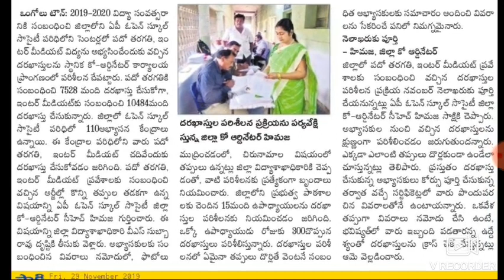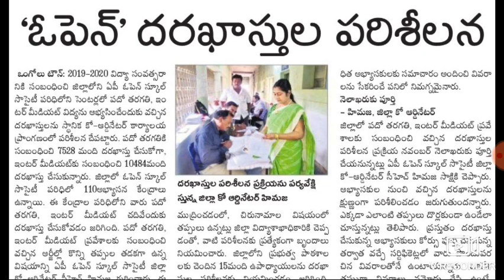AP OPEN SCHOOL SOCIETY II 10TH, INTERMEDIATE APPLICATION VERIFICATION 2019-20